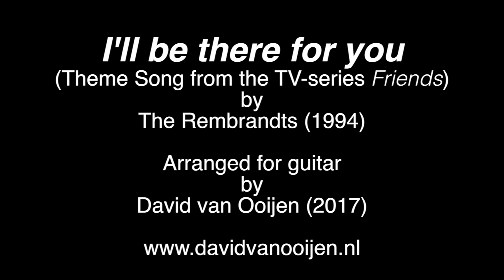I'll be there for you (from Friends) - The Rembrandts (Easy guitar arrangement)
(Theme Song from the TV-series Friends)
by
The Rembrandts (1994)